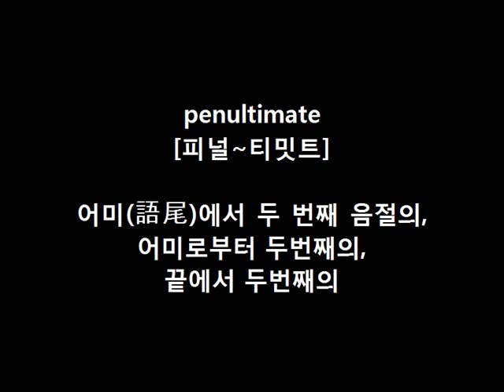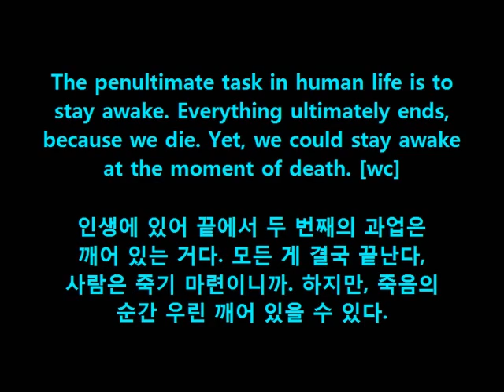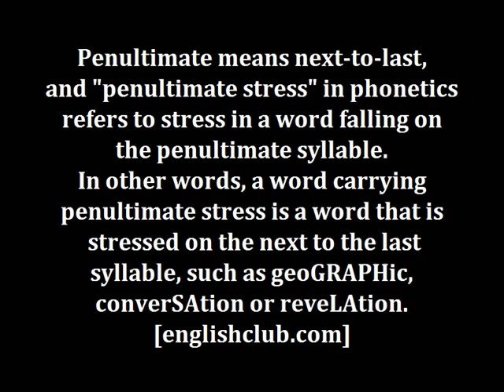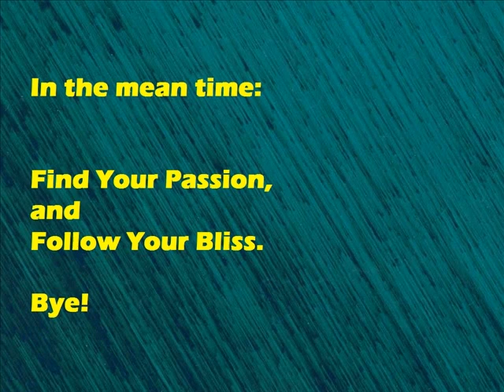Dr. Choi's WordBank [penultimate]